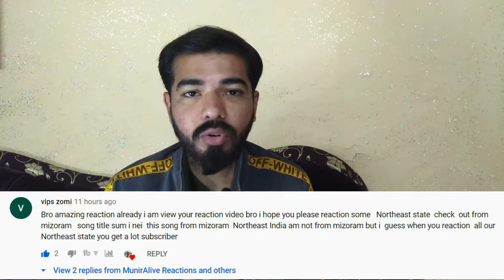Pakistani Reacts to SUM I NEI - Mendal & S Dawg ft. YoungFella (Official Video) | Mizo Song Reaction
There is never a need to strike a video down.